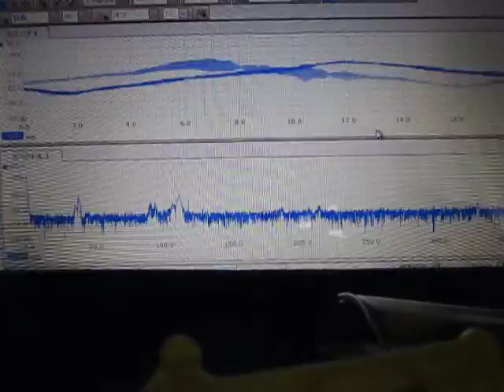超音波テスター（オリジナル超音波プローブ）に関する基礎実験